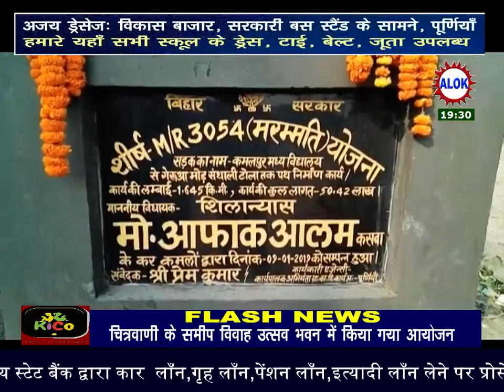कसबा विधायक ने किया तीन सड़कों का शिलान्यास